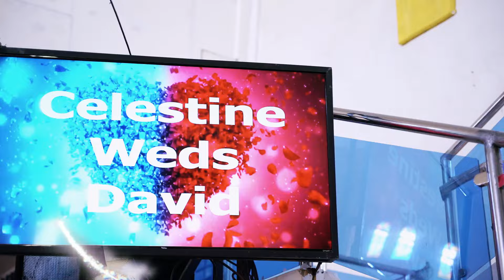Fun, Christ Centered Kenyan Wedding at @gospeloutreachchurch-nanyu1564 | David & Celestine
Witness the beautiful union of Celestine  & David in this heartfelt wedding film at GOC church Nanyuki  Kenya. Their Christ-centered ceremony, filled with love and devotion, was truly a celebration to remember.

Join us in reliving the love, laughter, and cherished moments of Celestine & David' wedding day as they embark on this journey together, hand in hand with Christ Jesus being at the center of their Union.